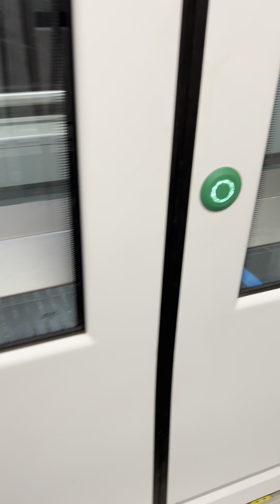ميترو الأنفاق ذاتي القيادة في اسبانيا 🇪🇸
إليكم ميترو أنفاق بدون سائق في برشلونة